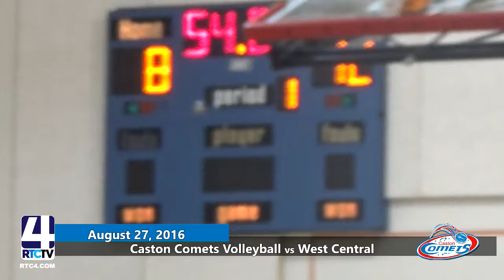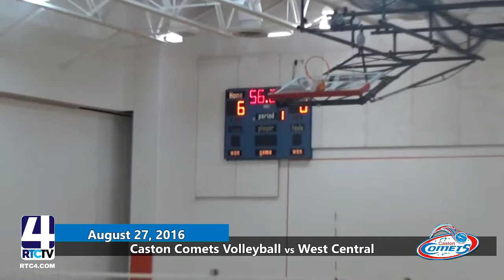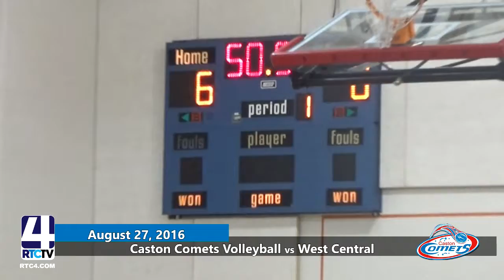VB Caston vs West Central 8 27 16